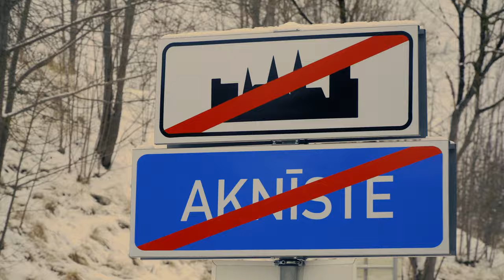SANDIS KIOPS PIEDĀVĀ JAUNU 2022 GADA VIDEOKLIPU “ZIEMA MANĀ PILSĒTĀ”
Šī dziesma veltīta mani dzimtajai pilsētai Aknīstei.
Šobrīd dzīvojot Spānijā, kā viskvēlāko sveicienu sūtu savai Latviešu tautai un dzimtajai vietai.
Dziesmas videomotāža ir tapusi Spānijā.